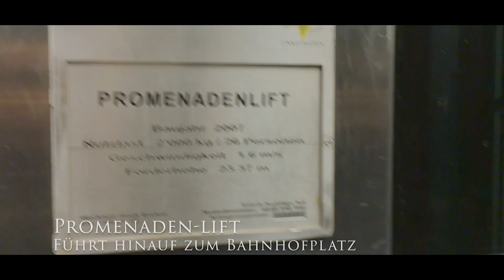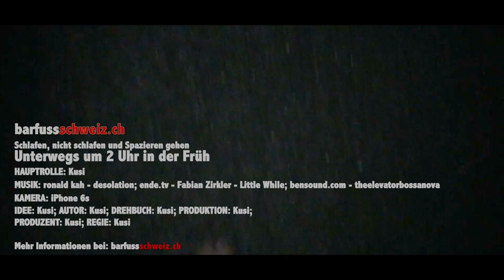Schlafen, nicht schlafen und barfuss Spazieren gehen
Barfussschweiz.ch - Spannende Themen zum Barfusslaufen. Erfahrungen und Wissenswertes.

Wenn man Nachts nicht schlafen kann, gibt es unterschiedliche Möglichkeiten, sich zu verhalten. Im Bett wälzen, Haushaltsarbeiten erledigen, lesen oder ein Glas warme Milch trinken. Aber an die wirklich guten Lösungen denkt man meistens nicht. Was sehr gut funktioniert ist der Nachtspaziergang. Man sollte dabei keine Angst haben. Denn Nachts ist man gemäss Kriminalstatistik deutlich sicherer unterwegs wie am Tag. Der Nachtspaziergang hilft, danach wieder gut zu schlafen.

- Spannende Themen zum Barfusslaufen. Erfahrungen und Wissenswertes.
 Tipps und Tricks. Videos und Podcasts.

Barfusslaufen ist nicht nur gesund, sondern extrem cool und macht extrem viel Spass.

Mit jedem Kauf unterstützt Du Barfussschweiz. Habe keine Angst - ich werde nicht reich damit. Mit den paar Franken/Euros Einnahmen finanziere ich die Videoproduktion (Hardware/Software).